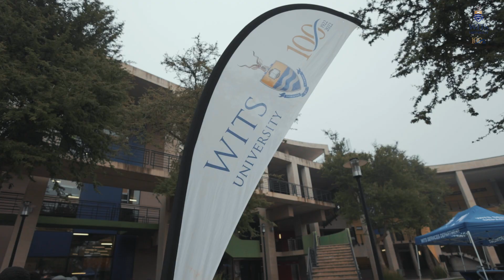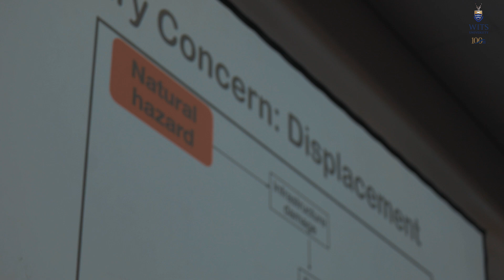WATCH | Grade 11 learners investigate asteroid impact at Wits experience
The Wits Integrated Experience kicked off its sixth short course this year designed to expose grade 11 to university life.